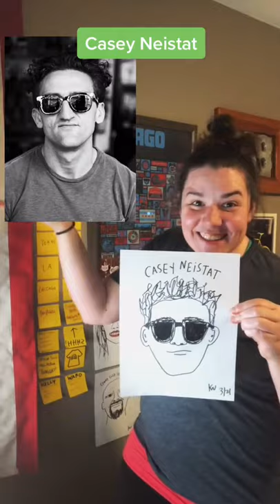Drawing Cool People Pt. #5 - Casey Neistat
Fun video series where I draw people who I think are cool! This video i'm shouting out Casey Neistat! ​ ​ DrawingSeries​ SeriesVideo​ SharpieArt​ CoolWall​